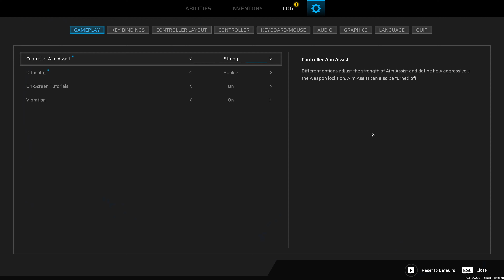Scars Above 1 What A Lovely Place